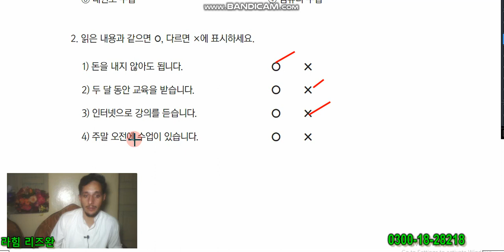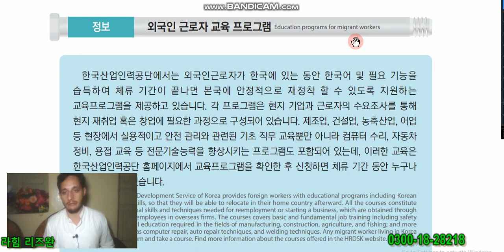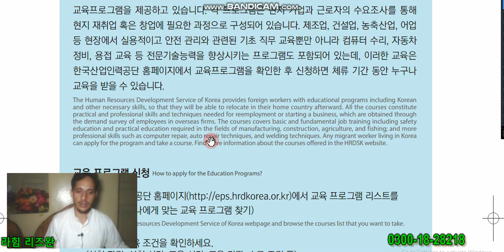Chapter 24 Part 10